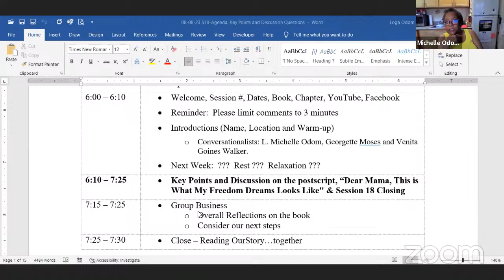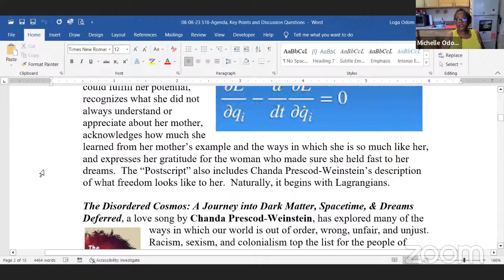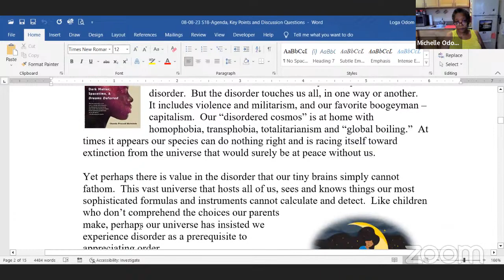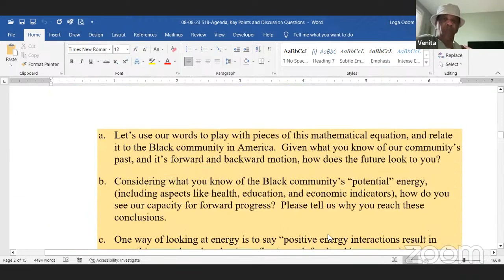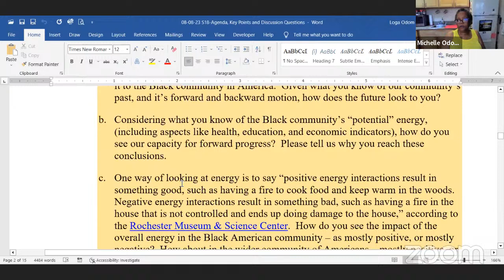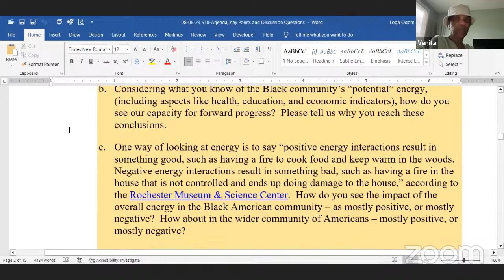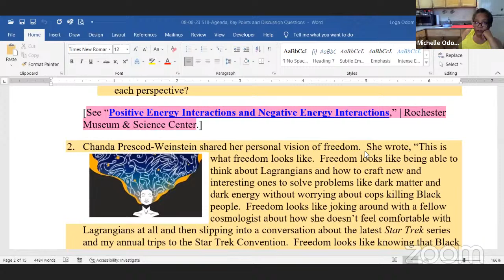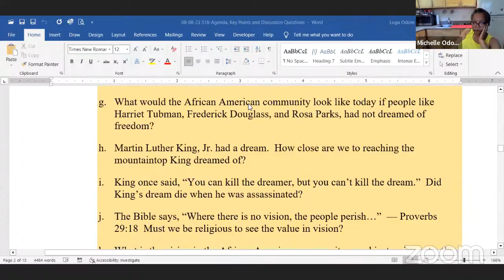08-08-23 - Disordered Cosmos - Postscript, "Dear Mama..." | S18 Closing - The Global Black - LIVE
TONIGHT’S CHAT by The Global Black Feminist Reading Circle shares our reflections on the Session 18 reading selection, “The Disordered Cosmos: A Journey into Dark Matter, Spacetime, & Dreams Deferred,” by Chanda Prescod-Weinstein.  Hosted by L. Michelle Odom, tonight’s event included Black Feminist Conversationalist(s) Venita Goines Walker.

We are reading, “The Disordered Cosmos: A Journey into Dark Matter, Spacetime, & Dreams Deferred,” by Chanda Prescod-Weinstein, Bold Type Books, March 9, 2021.

The Postscript, "Dear Mama, This is What My Freedom Dreams Look Like,” is Chanda’s open letter to her mother, Margaret Prescod.  Here she thanks her mother for her sacrifices so that Chanda could fulfill her potential, recognizes what she did not always understand or appreciate about her mother, acknowledges how much she learned from her mother’s example and the ways in which she is so much like her, and expresses her gratitude for the woman who made sure she held fast to her dreams.  The “Postscript” also includes Chanda Prescod-Weinstein’s description of what freedom looks like to her.  Naturally, it begins with Lagrangians.

This event is also our closing of Session 18, where we offer our reflections on the entire book and begin to think through our next steps.

We are not using facilitators this session.  Everyone is asked to come prepared to read a passage and lead the group in reflecting on the chosen material.  We may also bring discussion question(s), and/or item(s) to share (such as a picture, video, article, etc.)

The weekly group meets on Tuesdays, April 18 to August 8, 2023, at 6:00 pm ET on YouTube.  Readers are welcome to join us in the discussion online or watch the live event or video recordings on YouTube.  Like The Global Black Feminist Reading Circle (community) on Facebook to stay on top of invitations to the weekly virtual gathering, and access other documents of the group.

SELECTED READING:

“The Disordered Cosmos: A Journey into Dark Matter, Spacetime, & Dreams Deferred,” by Chanda Prescod-Weinstein, Bold Type Books, March 9, 2021.

“From a star theoretical physicist, a journey into the world of particle physics and the cosmos—and a call for a more liberatory practice of science.

“In The Disordered Cosmos, Dr. Chanda Prescod-Weinstein shares her love for physics, from the Standard Model of Particle Physics and what lies beyond it, to the physics of melanin in skin, to the latET theories of dark matter—along with a perspective informed by history, politics, and the wisdom of Star Trek.

“One of the leading physicists of her generation, Dr. Chanda Prescod-Weinstein is also one of fewer than one hundred Black American women to earn a PhD from a department of physics. Her vision of the cosmos is vibrant, buoyantly nontraditional, and grounded in Black and queer feminist lineages.

“Dr. Prescod-Weinstein urges us to recognize how science, like most fields, is rife with racism, misogyny, and other forms of oppression. She lays out a bold new approach to science and society, beginning with the belief that we all have a fundamental right to know and love the night sky. The Disordered Cosmos dreams into existence a world that allows everyone to experience and understand the wonders of the universe.”  — Publisher

Reading OurStory…together.